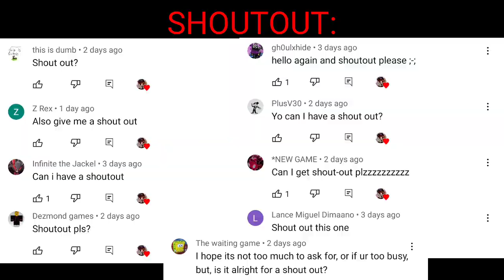Mob Talker React To The story of Entity 303 by Ghepo MC (REQUESTED, Entisie)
bruh hello